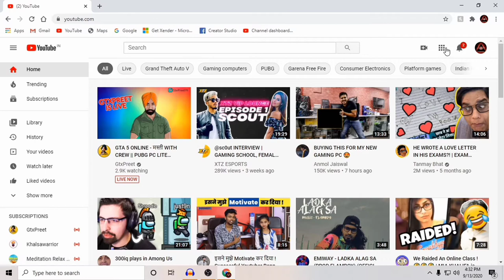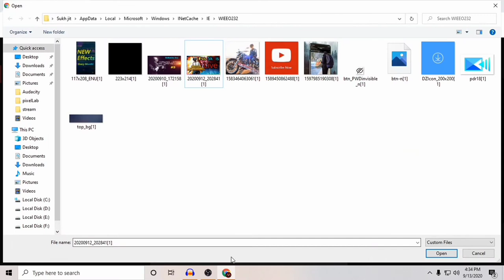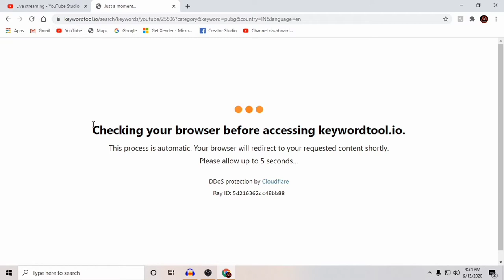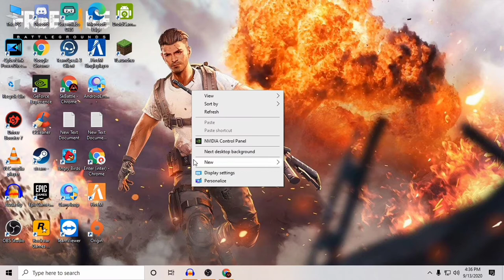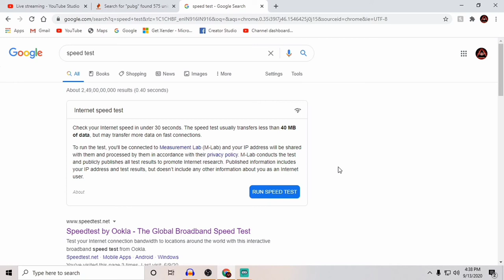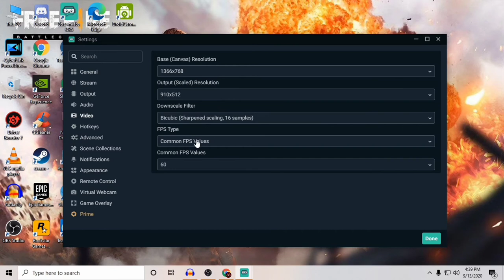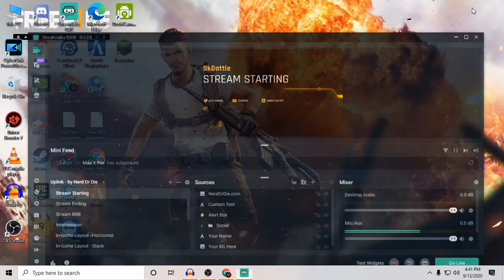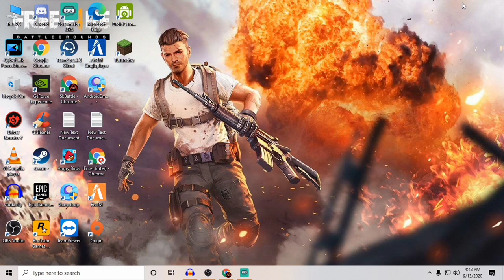Live stream Secret Tips For New Gamer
Hey ! This is SkBattle for y’all. I stream PUBG daily at 12 pm and at 8 pm.
My Pc Specs
CPU// R51600
GPU// GTX 1650 SUPER
Motherboard// B450
RAM // Corsair 8x8
SMPS// ANTEC VP550P plus
Mouse// Xmate
Gaming Headphone// ANT ESPORTS